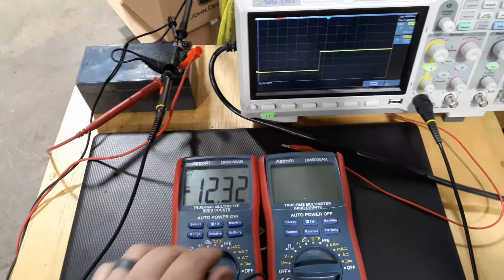Pro tip, have two meters.